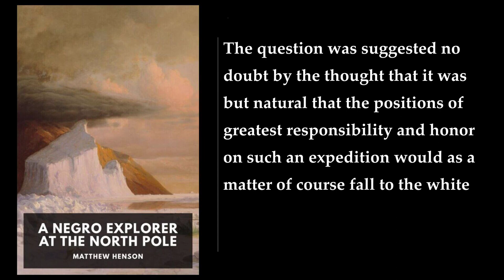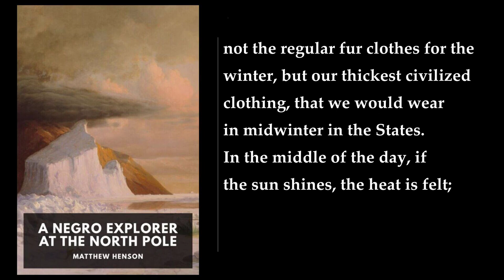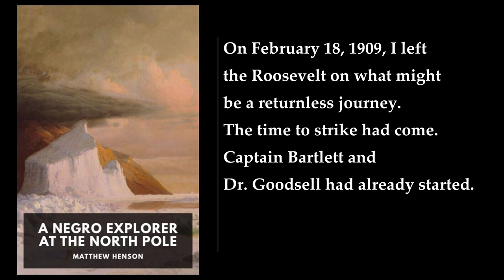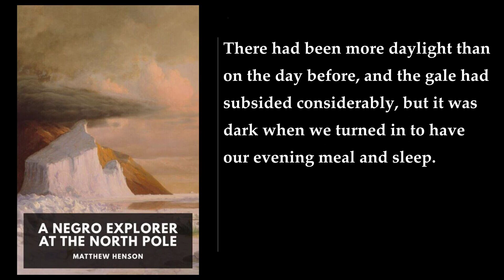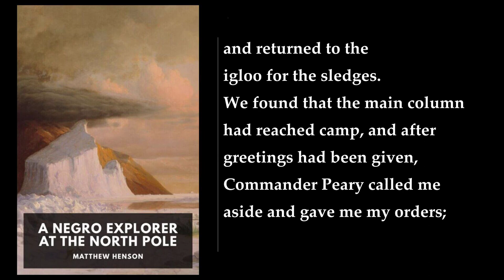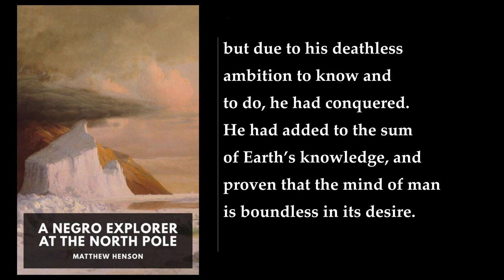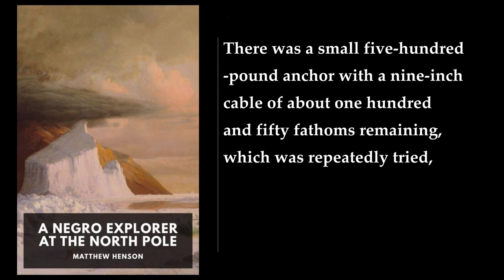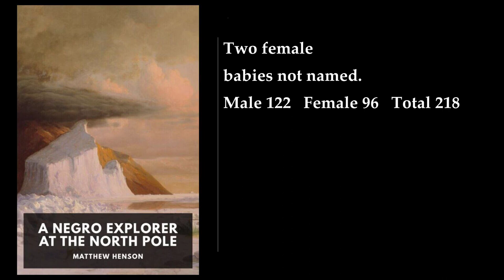A Negro Explorer at the North Pole 💛 By Matthew Henson FULL Audiobook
Here's a detailed summary of the book "A Negro Explorer at the North Pole: The Autobiography of Matthew Henson" by Matthew Henson:

When Commander Robert Peary reached the North Pole on April 6, 1909, he was not alone. By his side stood Matthew Henson, a remarkable black man from Maryland who had been Peary’s unwavering companion throughout 22 years of polar exploration. In this autobiography, Henson shares his extraordinary journey in his own words.

The narrative begins with Henson's early years as a sailor, setting the stage for his eventual encounter with Robert Peary. Their partnership blossomed during multiple expeditions to the North Pole, where they faced unimaginable challenges and life-threatening situations. Henson's account is filled with hair-raising escapes from disaster and vivid descriptions of Arctic life.

Despite his immense contributions, Henson was often relegated to a lower status due to his race. Yet, he proved himself indispensable. It was Henson who learned to speak the native tongue of the Eskimos, skillfully handled the sled dogs, and broke trail through the unforgiving icy wilderness. His determination and resilience were unwavering.

In a poignant twist, Henson was deliberately left behind by Peary during their final push to the North Pole. However, it was Henson who arrived first at this historic milestone, a testament to his unwavering commitment and expertise. His triumph was bittersweet, as racial prejudice persisted even in the face of such remarkable achievement.

This classic of exploration literature sheds light on the true hero of the journey—the man who defied odds, overcame adversity, and stood tall at the top of the world. Henson's story is one of courage, perseverance, and the enduring spirit of human exploration.

In this edition, you'll find rare articles and photos from the expedition that Henson published to set the record straight. These additional materials provide further insight into the challenges he faced and the legacy he left behind.

Matthew Henson's remarkable life is honored today by a monument at Arlington National Cemetery, a U.S. postal stamp, and a U.S. naval ship bearing his name. His legacy continues to inspire generations, reminding us that true heroes come in all colors and backgrounds.

Book Details:
- Title: A Negro Explorer at the North Pole: The Autobiography of Matthew Henson
- Author: Matthew Henson
- Print Length: 240 pages
- Language: English
- Publisher: Invisible Cities Press LLC
- Publication Date: May 1, 2001
- Dimensions: 5.5 x 0.63 x 8.5 inches
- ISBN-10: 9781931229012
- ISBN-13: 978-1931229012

Matthew Henson's legacy stands as a testament to the indomitable human spirit and the pursuit of knowledge, regardless of the barriers faced..
More: Matthew A. Henson, A Negro Explorer at the North Pole, Arctic exploration
Robert E. Peary, Booker T. Washington, North Pole expedition
Stars and Stripes, International prize, Race and color
Determined heart, Intelligence, Apprenticeship
Endurance, Gold watch and chain, Charles W. Anderson

00:00:00 Introduction
00:06:13 A Negro Explorer at the North Pole. I
00:22:07 II
00:34:04 III
00:43:35 IV
00:48:55 V
00:55:34 VI
01:02:24 VII
01:13:55 VIII
01:21:50 IX
01:26:34 X
01:30:02 XI
01:46:34 XII
01:57:42 XIII
02:11:54 XIV
02:24:02 XV
02:38:46 XVI
02:44:04 XVII
02:52:30 XVIII
03:01:45 XIX
03:11:11 XX
03:21:52 XXI
03:31:51 Appendix I: Notes on the Eskimos
03:39:12 Appendix II: List of Smith Sound Eskimos